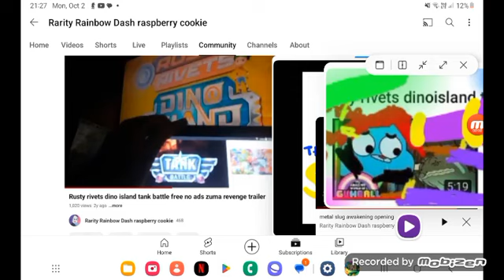rusty rivets dino island tank battle my little power super Movies new july 12 2023